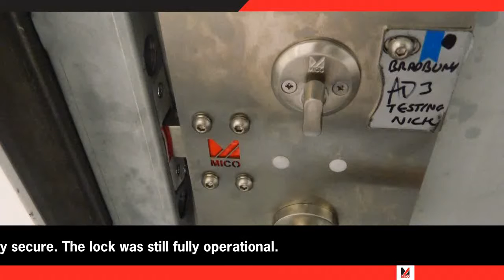MICO Abryll Bradbury Single Door SR4 Leverage